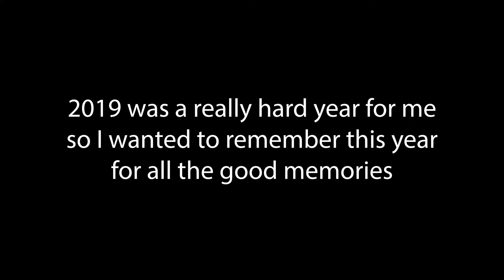REL KLEIN // MY 2019!!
2019 was a really hard year for me but I didn't want to remember this year for all the bad memories, I wanted to remember this year for all the good memories. So I made this video of pictures and videos of the good memories. It's honestly not the greatest because I didn't realize till recently I was going to do this, next year I will be more prepared. So watch, try to find yourself, all that good stuff. The music I used link can be found